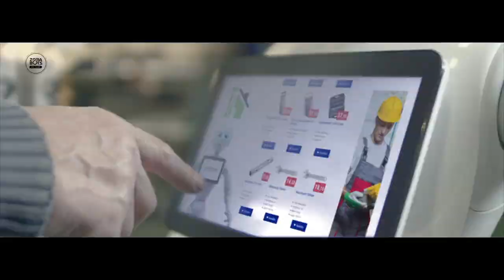What Does Humanoid Robot Pepper Do ? | By Dada Motion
Pepper is the serving solution of the NAO robot of Softbank Solutions which has an eagle’s eye thanks to his high-resolution cameras. He also hears every noise with his adjustable microphones.

This robot is not a stiff robot. His twenty motors guarantee fluid motion, and with his three wheels, he has freedom of movement.

It’s no effort for the robot to find his way at your facility or company. He knows everything about every product and service. This allows him to help your clients or visitors as the best butler in the world.